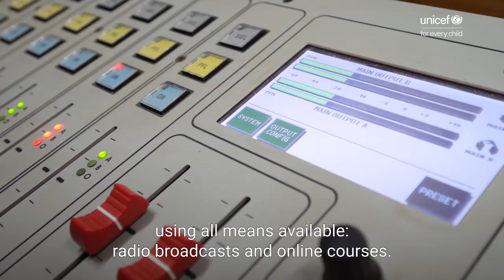Day one: Executive Director Henrietta H. Fore’s video diary amid the coronavirus outbreak | UNICEF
Executive Director Henrietta H. Fore on day one of working from home, since the UNICEF building in New York was closed to protect the safety and well-being of staff and the wider community in the wake of the coronavirus outbreak.

UNICEF has been working with partners to prepare and respond to the epidemic of COVID-19 around the world, knowing that the virus could spread to children in any country or community. Learn more on how you can help protect yourself and your loved ones from the virus